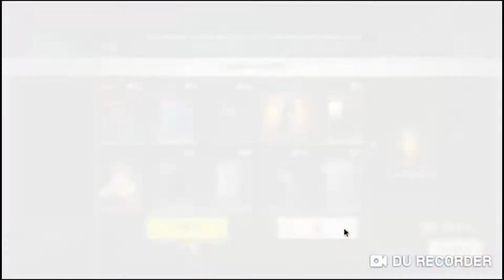فرى فاير | شاهد حينش يفتح اكثر من 250 صندوق اسلحة + حرق مكينات الدايموند رويال + مكينات الاسلحة🔥🔥🔥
كيفكم يا اساطير الفيديو فتح اكثر من 250 صندوق + حرق مكينات الاسلحة + اللاكى رويال ‍👍🏻🥰🙏
اتمنى يعجبكم👍
طلب بسيط خفيف انسخ الرابط وشارك مع الاصدقاء👍🏻🥰🙏
واتمنى تقول رايك فى الفيديو فى كومنت🙏
مشاهدة ممتعة😉
وشكرا جدا على هدا الدعم وبوصول المحترفين الى1240 مشترك انتم فعلا اساطيرما ضل شى على 1250 مشترك انشاء الله

فري فاير
جلد سكوادات
اقوى اسلحة في لعبة
افضل لاعب شدقن
سولو ضد ديو
افضل لاعب قناص
شحن جوهر فرى فاير
ثغرات
مهكره آخر إصدار التحديث الجديد
سولو ضد سكواد
صناديق
بطاقات جوجل بلاى
بث مباشر
مستقعدين
التحديث الجديد
بالعربي
هيروشيما
هيد شوت
هيرويك
نصائح
الكمبيوتر
لقطات جلد
المحترفين
للاندرويد
مسابقات
افضل اعدادات
التحديث القادم
البطولة العربية
كيف تصبح محترف
فوق الفاكتوري
أقوى قليتشات فري فاير
أفضل قليتشات فري فاير
أقوى ثغرات فري فاير
كيف تهكر فري فاير
فري فاير هكر الهيدشوت
تهكير السرعة في فري فاير
تهكير الجواهر في فري فاير
تكسير الثلج بطلقة واحدة في فري فاير
كيف احصل على جواهر مجاناً في لعبة فري فاير
كيف احصل على قناع بالمجان في لعبة فري فاير
قناع الجمجمة فري فاير
كيف تحصل على الأقنعة الجديدة فري فري فاير
كيف تبعت جواهر في فري فاير
الفاير بطريقة شحن الجواهر في فري فاير